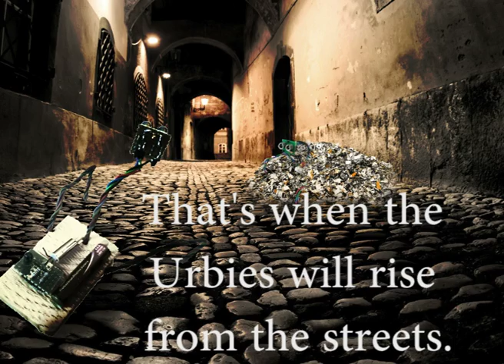Wild Robots Documentary - Urbie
A short 'Documentary' on our Wild Robots project.

Technology is becoming more and more independent, up to a point where it has to start surviving on it's own. We created Urbie an Urban Survival Bot. Just like rats and cockroaches it's an expert on survival in an urban environment. By hiding away, staying in the dark and using many of the cities valuable resources: Garbage, they try to survive without humans helping them out.

Created by: Jurjen van Genugten, Amber Koenders, Camiel Bilsen